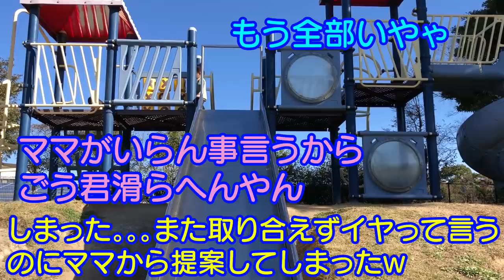仲良し！？双子の何気ない日常！男女生後2歳1ヶ月Mix twins Close casual daily life【日常パート77】育児VLOG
二卵性男女双子赤ちゃん生後2歳1ヶ月　最近ふわちゃんの何コレ？攻撃が止まらないｗ　でも何コレが始まって言葉が爆発的に増えた！もうフル回転で言葉を覚えてます！って感じですｗ　ごう君もがんばれ～

【イヤイヤ期のうた】アンパンマン 魔の2歳児 あれもイヤ！これもイヤ！全部イヤ！ 子どもの歌 知育動画 幼児教育 育児 子育て 赤ちゃんが泣き止む 笑う 童謡 生活習慣

2歳2ヶ月男の子とママの超リアルな食事中の様子。【2歳差育児/イヤイヤ期】

【言葉の遅れ】２歳５ヶ月の息子の成長に関して、パパと発達検査を受けてきました

童謡 / いぬのおまわりさん／第35回童謡こどもの歌コンクール　こども部門・銀賞